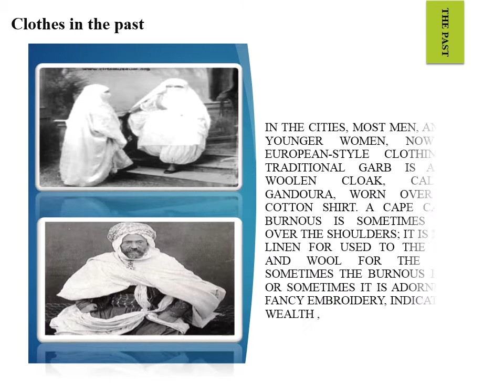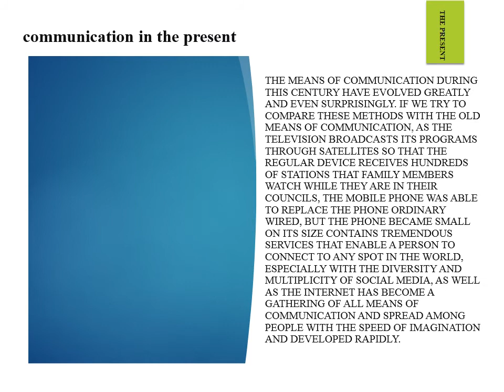Algeria Lifestyle Between The Past And The Present